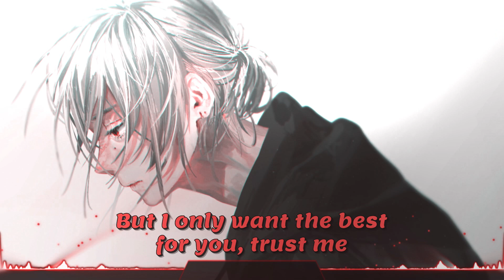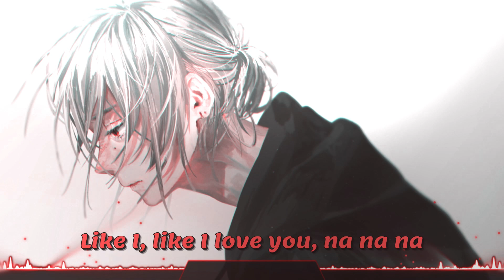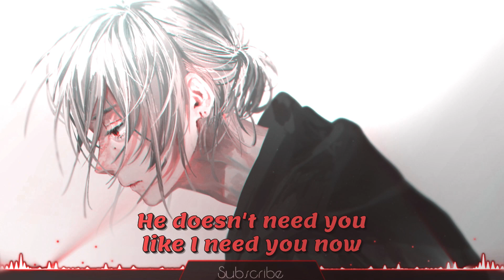「Nightcore」 Nico Santos - Like I Love You (Lyrics)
✘ INFORMATION ✘

♪ Song: Like I Love You
♪ Artists: Nico Santos

𝑳𝒚𝒓𝒊𝒄𝒔 ✘
 Nico Santos - Like I Love You

[Intro: Nico Santos]
Like I, like I love you, na na na
No, he doesn't love you

[Verse 1: Nico Santos]
When the two of you walked in the other ni-ni-ni-night
Saw you smiling, with your arms around his si-si-si-side
How I hate the hand in your hand wasn't mi-mi-mi-mine
How I hate myself, I didn't treat you ri-ri-ri-right
But I only want the best for you, trust me
Even if I know the best for you is not me
And the worst is I know I'm a reason why-why-why-why
You said goodbye-bye-bye-bye

[Chorus: Nico Santos]
He doesn't love you like I love you
He doesn't need you like I need you now
Hope he won't hurt you like I hurt you
He doesn't know you like I know you
'Cause baby, I know every part of you
Guess I don't deserve you

[Drop: Nico Santos]
No, he doesn't love you like I do

[Verse 2: Nico Santos]
If I had one more drink, I would have started a fight
So I walked out of the bar into the dark of the night
I can't move on with my life although a part of me tried
But the day you walked out of my life, a part of me died
You said goodbye-bye-bye-bye

[Bridge: Nico Santos]
I love seeing your smile
The way, the way that you do
But I hate seeing you smile with someone new

✘ 𝑻𝒂𝒈𝒔 ✘